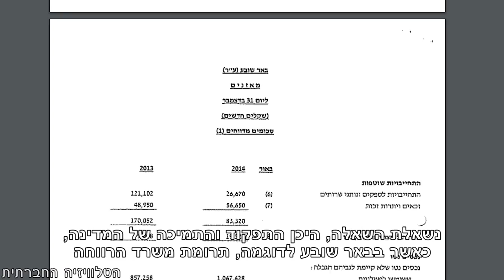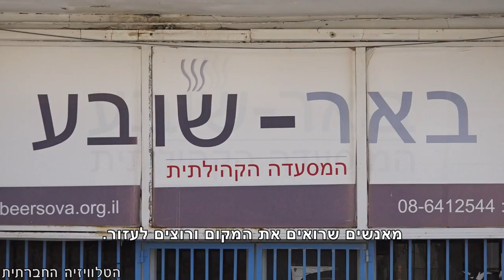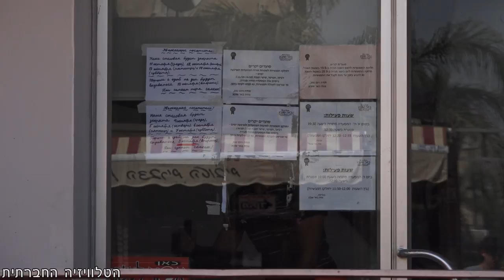מבית תמחוי למסעדה קהלתית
רובנו סעדנו ובילינו בתקופת החגים, אך ישנם בישראל מי שמזלם לא שפר עליהם ולא היה ביכולתם לערוך ארוחת חג או אפילו עם מי לחגוג אותו. באר שובע היא מסעדה קהילתית אשר מעניקה מענה עבור מאות מתושבי הדרום בתשלום סמלי של שלושה שקלים לארוחה.